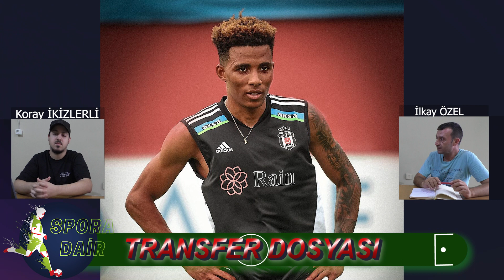SPORA DAİR - TRANSFER DOSYASI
SPORA DAİR'İN YENİ KONSEPTİ TRANSFER DOSYASI! GÜNCEL TRANSFERLERİ SİZİN DERLEDİK VE YORUMLADIK. İYİ SEYİRLER.